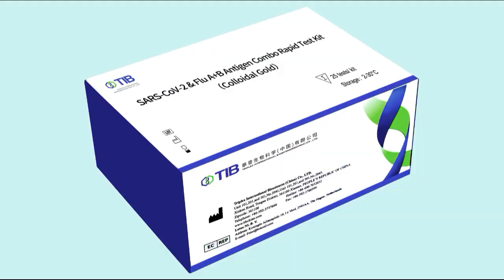SARS CoV 2 & Flu A+B Antigen Combo Rapid Test Kit-CE certificated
Multiple samples
---Nasopharyngeal swab, nasal swab, oropharyngeal swab or saliva
Easy to operate
---Buffer  solution adding, mixing and sample adding
Rapid detection
---15-20 minutes
Convenient for transportation
---Room temperature storage and transportion